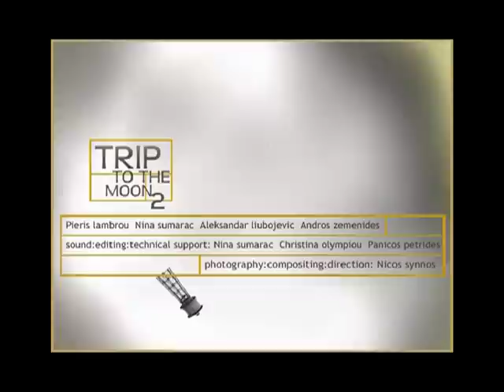"Trip To The Moon 2" 2007 by Nicos Synnos *toonachunks*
Film "Trip To The Moon 2" by Nicos Synnos was made spacialy for Cyprus short film exhibition IDEODROME 2007 on that year theme -Invisible Spaces. read more @